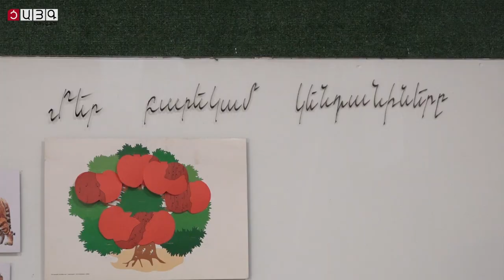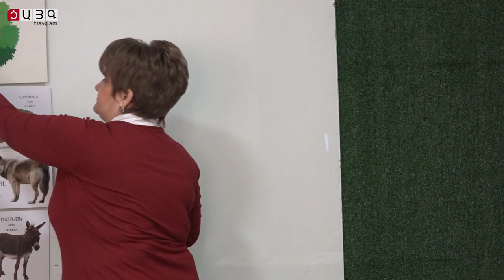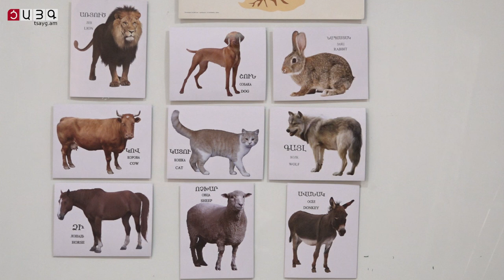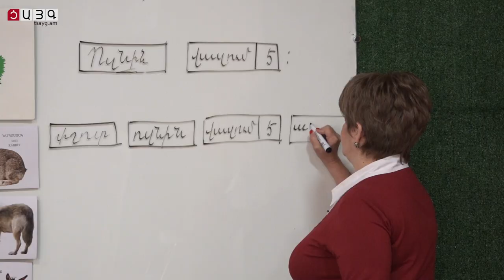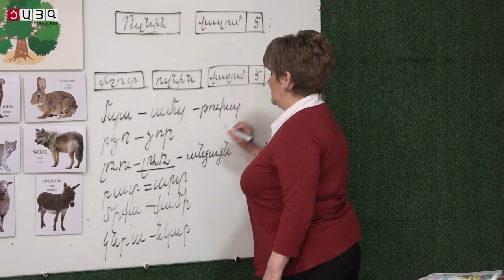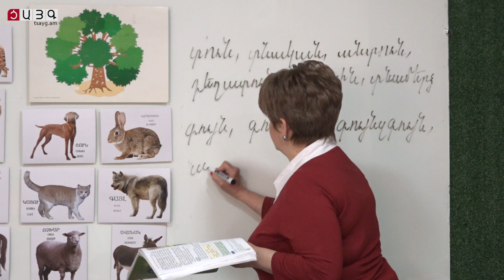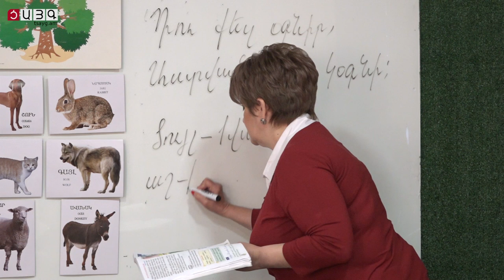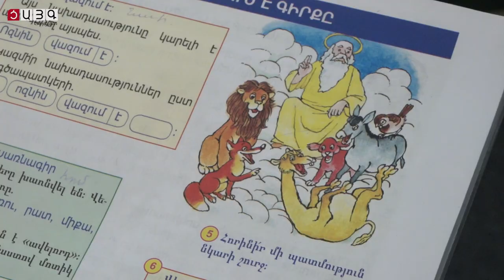2-րդ դասարան մայրենի. Մեր բարեկամ կենդանիները՝ ամփոփում, Tsayg.am